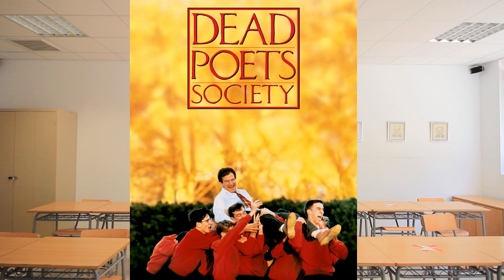Leemos a Walt Whitman - O Captain! My Captain!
Leed a Walt Whitman... ¡YA!

En esta ocasión leemos el famoso poema de Walt Whitman dedicado al presidente estadounidense Abraham Lincoln, O Captain! My Captain! Como bien sabéis, es la manera en que los alumnos se dirigían al profesor Keating en El club de los poetas muertos, fantástica película protagonizada por Robin Williams. Subíos a la mesa conmigo y REdescubriréis el mundo.